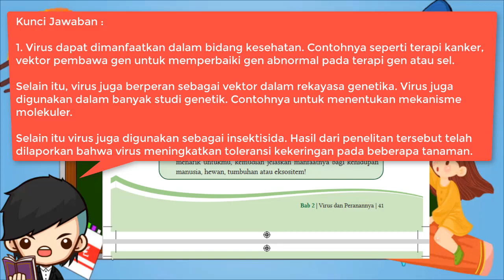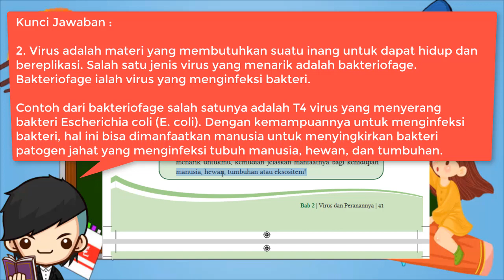Kunci Jawaban IPA Kelas 10 Halaman 41 Aktivitas 2.3 Kurikulum Merdeka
Aktivitas 2.3 Halaman 41
Ayo Menelaah
Berikut adalah intisari dari artikel he Good that Viruses do yang ditulis
oleh Mario Mietzsch and Mavis Agbandje-McKenna.

1. Jelaskan “kebaikan” apa yang saja yang dapat virus lakukan?
2. Dari sekian kebaikan yang dilakukan virus, pilihlah satu yang menarik untukmu, kemudian jelaskan manfaatnya bagi kehidupan manusia, hewan, tumbuhan atau eksositem!